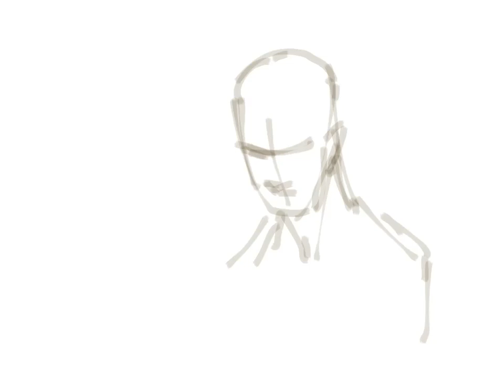smokers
iPad painting, done with Brushes